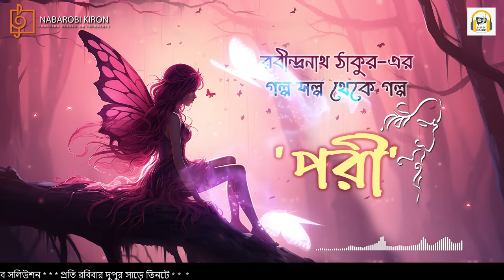Pori | পরী | রবীন্দ্রনাথ ঠাকুর | Bengali Audio Drama | NRK Radio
"Embark on a mesmerizing journey through the timeless tale of Pori, written by the legendary Rabindranath Tagore, brought to life in this captivating audio story by NRK Radio. Join us as we delve into the depths of human emotions, exploring love, sacrifice, and the complexities of relationships in a narrative that transcends time and culture. Lose yourself in the enchanting world of Pori, where every word is a brushstroke painting a vivid picture of longing and desire. Tune in to experience the magic of Tagore's storytelling like never before, only on NRK Radio."

Artist:
Ushmi: Rajanya Sarkar
Dada Moshai: Anirudha Ghosh
Gaan O Kobitay: Debadrito Chatopadhyay, Satyabati Sengupta & Agniva Ray
Direction: Naba Natoke
Advisor: Arijit Mitra

NRK Radio
Directors: Arijit Mitra/ Sudipta Ray/ Aditi Dutt/ Debjani Ghosh/ Ajoy Bhattacharya/ Aniruddha Ghosh
Sound Design: Chotka & Sandipto
Creative Assistance: Mousumi Ghosh/ Rana Halder/ Raja Halder
Art Direction: Bengal Web Solution
Management & Direction: Aniruddha Ghosh
Advisor: Arijit Mitra
Digital Partner: Bengal Web Solution